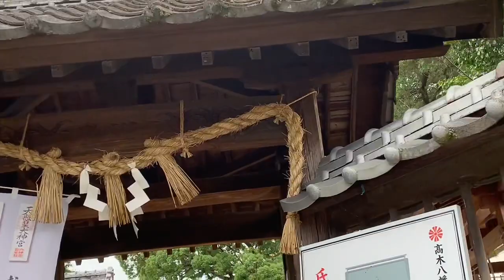2021/07/19 朝のご挨拶🅰️①#人災のコロナ禍 ②#菅政権 は黒い雨訴訟上告断念を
2021/07/19 朝のご挨拶🅰️
①#人災のコロナ禍
（現在、1日の新規コロナ感染者数が世界第17位にランクされている日本(Worldometer)。百万人あたりの検査数140位あたり
②#菅政権 は黒い雨訴訟上告断念を